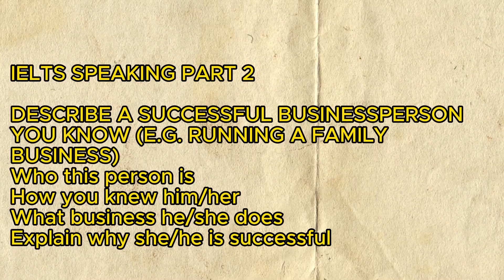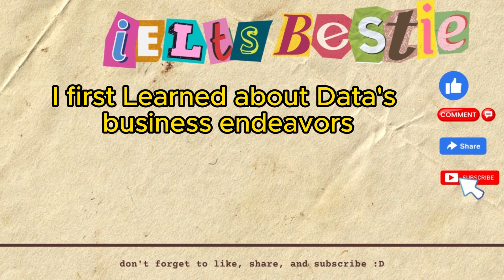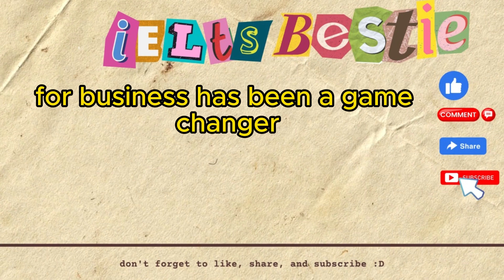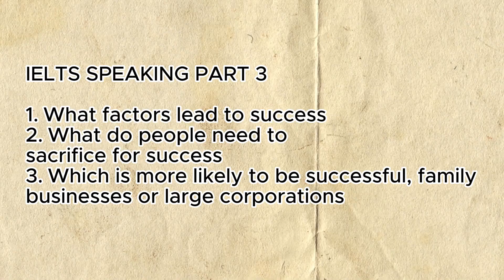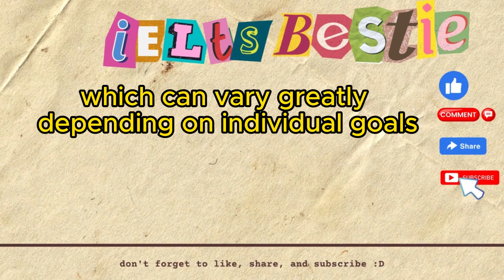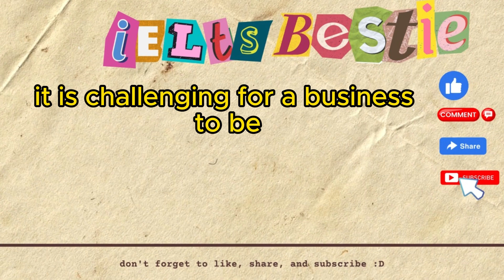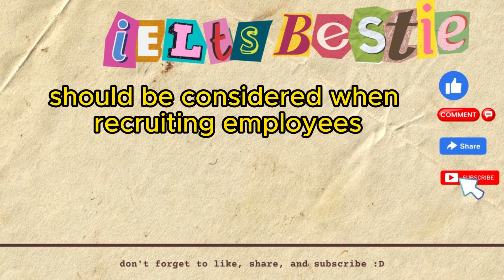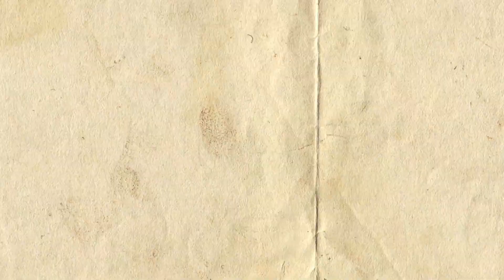Real IELTS SPEAKING exam PART 2 AND 3 FOR SEPT DEC 2023 DESCRIBE A SUCCESSFUL BUSINESSPERSON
Hi there, I'm ola from Indonesia and my goal is to help you pass your IELTS exam as quickly as possible.

Welcome to 'IELTS Bestie'! We are your best friend on the journey to success in the IELTS exam. This channel is specially designed to guide you through various aspects of the IELTS exam, including tips, strategies, practice, and the latest information about the exam.

We provide informative and inspiring content covering all IELTS modules, from Reading, Listening, Writing, to Speaking. With our expert guidance, you'll enhance your English language understanding and skills, enabling you to achieve your desired IELTS score.

But that's not all— we also share real-life experiences from those who have succeeded in the IELTS exam and offer advice on overcoming common challenges faced by test-takers. Together, let's explore the best strategies for tackling the IELTS exam and reach your educational or professional dreams.

We're excited to be a part of your IELTS journey. Let's achieve success together in the IELTS exam

(tons of speaking, reading, listening and writing IELTS material)

youtube channel = to see the sample answer for IELTS Speaking par 1,2 and 3

23 september 2023 ielts exam prediction
idp listening tes 2023 academic
idp speaking test 2023
idp listening test 2023
new cue card september to december 2023
speaking cue card 2023
ielts rewind cue card 2023
most important cue cards for IELTS 2023
recent speaking test 2023